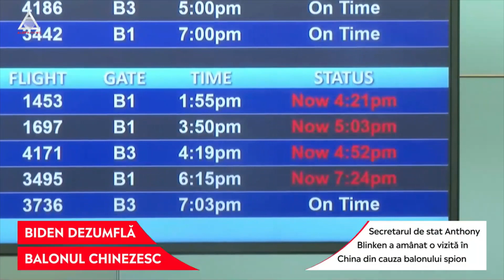Balonul chinezesc a fost doborât de armata SUA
➥ Balonul spion chinezesc a fost doborât de armata SUA, după ce Biden și-a dat acordul.
➥ Decizia a fost luată după ce balonul a suvolat deasupra unor zone militare sensibile.
➥ Balonul a fost doborât deasupra Oceanului atlantic pentru a nu provoca daune la sol.